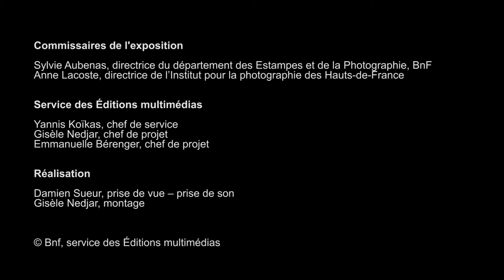Paul Nadar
Fils de Félix Tournachon dit « Nadar », Paul Tournachon dit « Paul Nadar », reste perçu comme la pâle ombre de son père, ne possédant ni son génie intuitif ni sa personnalité, et ceci malgré son talent indéniable et son investissement dans l’entreprise familiale qui permet d’assurer la pérennité du nom pendant plus d’une cinquantaine d’années.
Interview d’Anne Lacoste, directrice de l’Institut pour la photographie des Hauts-de-France